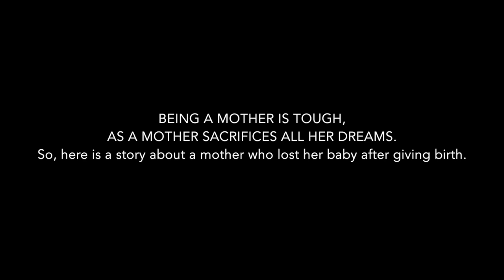Bhare Naina | NiPRO Choreo | Avastha Thapa |NiPRO school of dance | Best Freestyle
Do watch our  Super Girl Avastha Thapa Performance
and comment down your valuable feedback for her.

Performed by-Avastha Thapa
Choreographed by- Nipen chettri
Studio-NiPRO school of dance